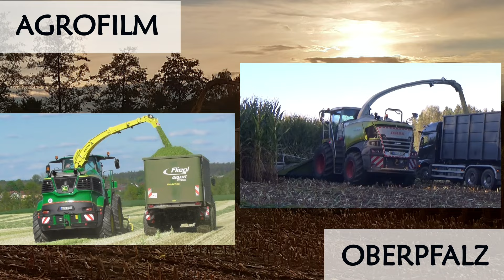970 mit Pflücker auf Maisjagd - Lieschkolbensilage - LU Thurmeier - Claas Jaguar 970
Lieschkolbensilage (LKS) mit Claas Jaguar 970 und Geringhoff Maispflücker
Lohnunternehmen Thurmeier